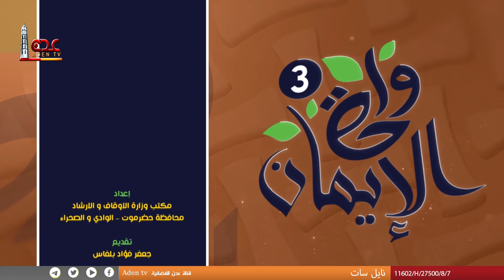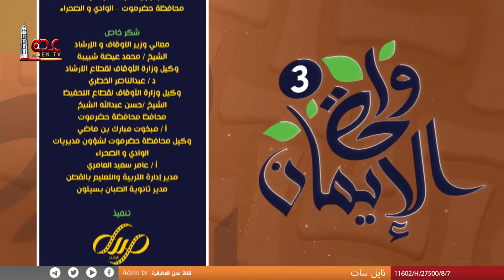واحة الإيمان | الحلقة 10 | رمضان 2023 | قناة عدن الفضائية